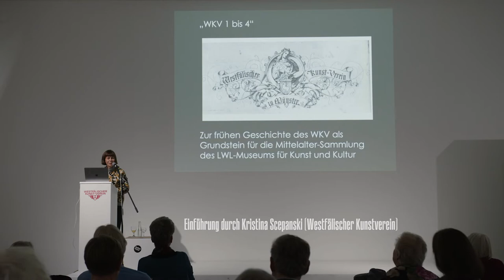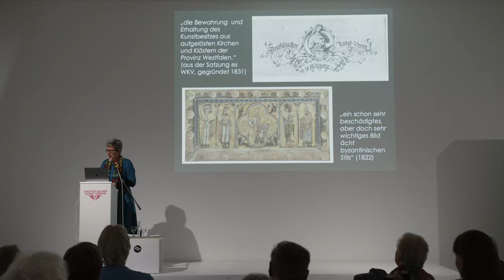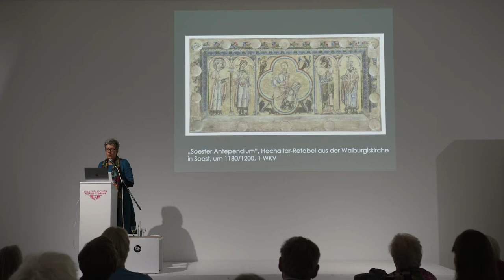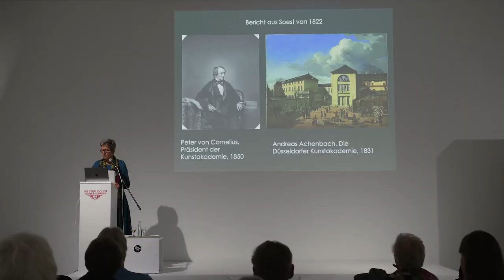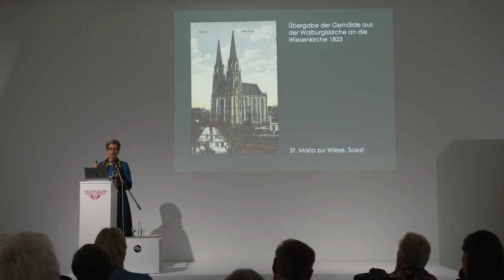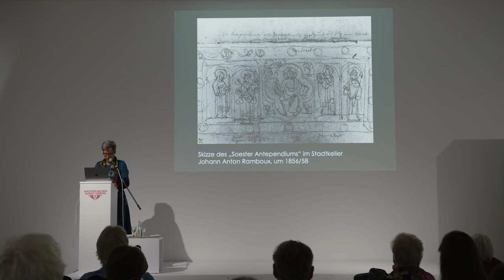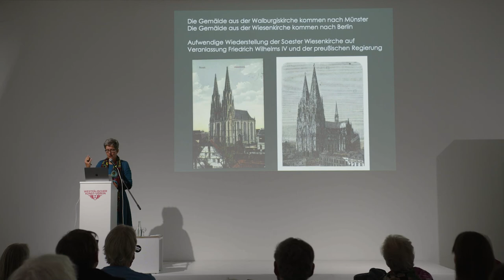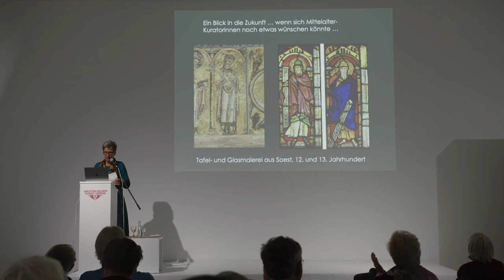Dr. Petra Marx | „WKV 1-4“ – Die Anfänge der Sammlung des Westfälischen Kunstvereins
Vortrag von Frau Dr. Petra Marx Kuratorin für die Kunst des Mittelalters am LWL-Museum für Kunst und Kultur Münster) im Rahmen der Veranstaltungsreihe zum 190. Jubiläum des Westfälischen Kunstvereins in Münster.

Titel: „WKV 1-4“ – Die Anfänge der Sammlung des Westfälischen Kunstvereins

Aufzeichnung vom 21. Oktober 2021

Einführung: Kristina Scepanski | WKV

Video: Philipp Wachowitz

Die Mittelalter-Sammlung des LWL-Museums für Kunst und Kultur wäre ohne die frühe Sammlungstätigkeit des Westfälischen Kunstvereins ab 1831 nicht existent. Die aus heutiger Sicht kostbarsten Gemälde wie das so genannte Soester Antependium, das älteste Tafelbild nördlich der Alpen, oder die beiden anmutigen Darstellungen der Heiligen Odilia und Dorothea des Malers Conrad von Soest zählen zu den Schätzen des Museums. Und sie stammen alle aus der ehemaligen Augustinerinnen-Kirche St. Walburgis in Soest, einem Frauenkonvent. Der Vortrag geht den Hintergründen der Erwerbung durch den Westfälischen Kunstverein und der herausragenden Bedeutung dieser Kunstwerke nach.